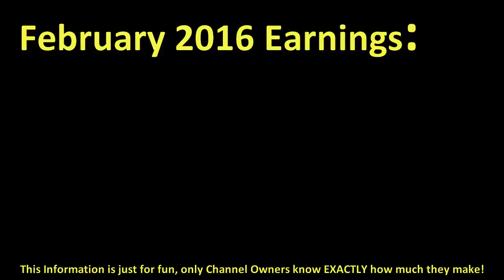How much SKINSPOTLIGHTS made money on YouTube { In February 2016 }